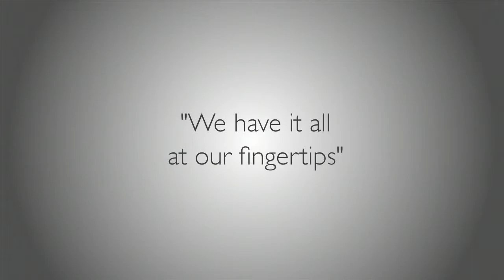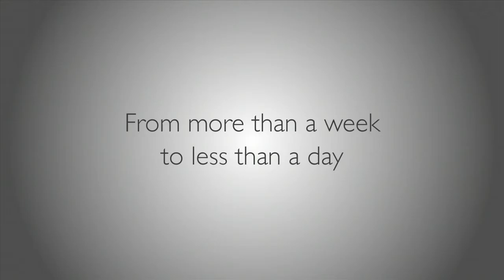ISVG Examines Real-time Patterns of Global Violence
The Institute for the Study of Violent Groups is an open source research center at the University of New Haven that provides custom data collection and information services to enhance knowledge of violent extremism and transnational crime. The Institute's research provides data and analytics for defense decision support. In this interview, IT and Analysis Coordinator John Hitzeman spoke with us about how Tableau helps his team create analytic products that incorporate geospatial visualizations, link associations, temporal outlines, statistical dashboards, and social network analysis.